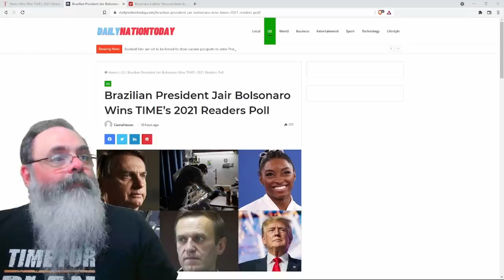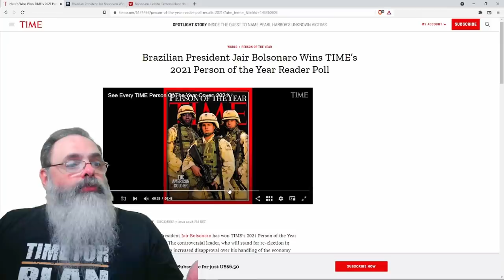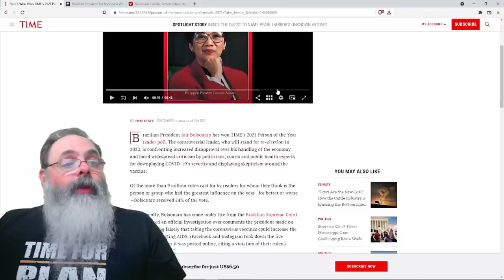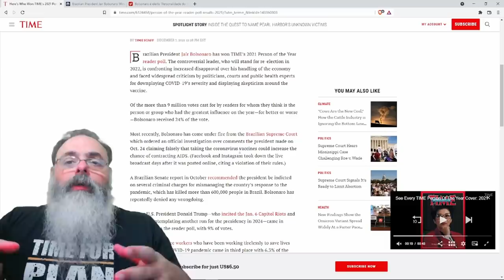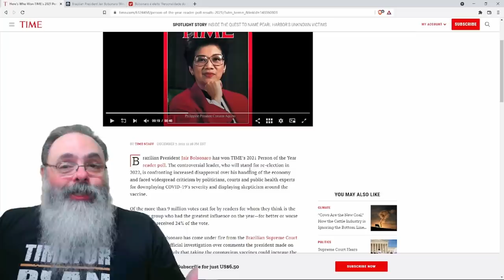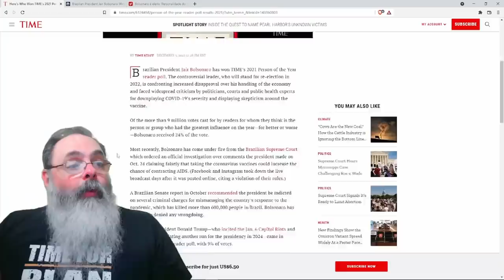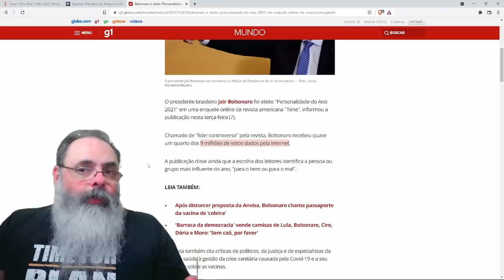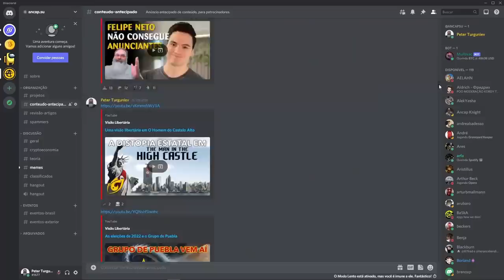Bolsonaro ganha votação popular para "Personalidade do Ano" da revista Time